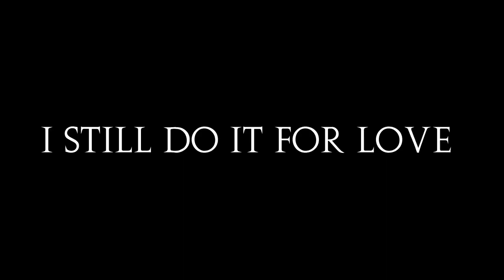Queen - It's A Hard Life (Extended Version) [For Gin]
It's A Hard Life una de las mejores composiciones de Mercury del Álbum The Works del 1984 realmente fue escrita y grabada en 1983 y puesta en escena el 24 de Agosto de 1984 sin contar claro la version Playback en Montreux del mismo año siendo posiblemente las mas difícil de interpretar de todo el repertorio del The Works extrañamente o milagrosamente se mantuvo toda la gira hasta Osaka en la cual fue interpretada por ultima vez dejando al Impromptu solo y sin mucho sentido en el Magic Tour al ser una de las mas difíciles de interpretar en vivo tuvo muchos fallos mas vocales que otra cosa siendo la intro el gran problema para Freddie en especial en una gira tan demandante como la fue esta, Freddie que cambiar el tono en el cual cantaba la intro ya que simplemente su voz no daba para semejante comienzo y final algunas veces tambien olvido la letra y partitura exactamente en las dos noches en Rio de Janeiro siendo corregida en el Remastered del 2011 del The Works.

𝙳𝚎𝚌𝚎𝚖𝚋𝚎𝚛 𝟻𝚝𝚑, 𝟸𝟶𝟸𝟸 👩🏻‍🦱 🎸👩🏽:

                For Gin
              05/12/22
           I Did It For You
     I STILL DO IT FOR YOU